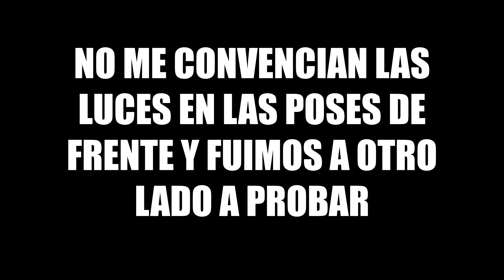VICTOR VALDIVIA INSANO A 100 DIAS DEL CAMPEONATO NATURAL DE SU CASA ENTRENAMIENTO DE ESPALDA EPICO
Nuevo video de victor solos estoy en la semana 5 de mi definicion y asi estamos fisicamente. Muestro mi entreno de espalda y biceps bien epico para estar bien musculoso.